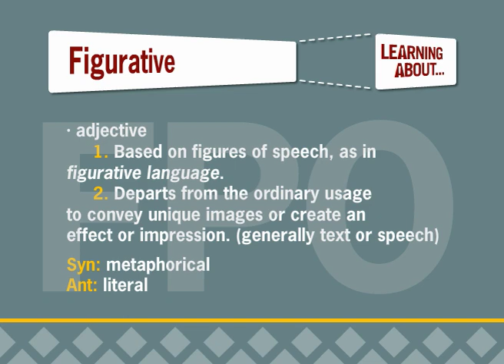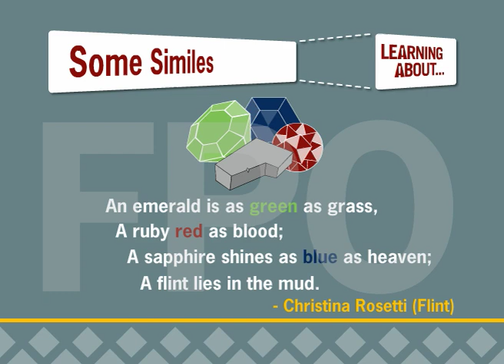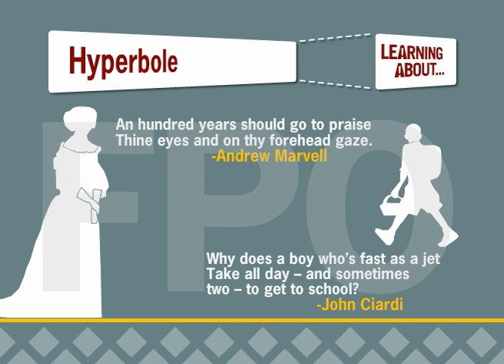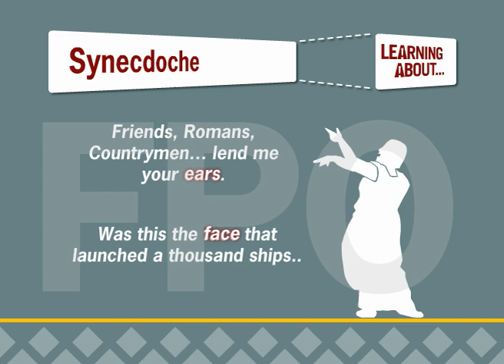Figurative Language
A teacher created video about figurative language